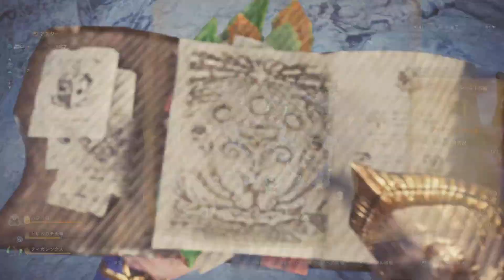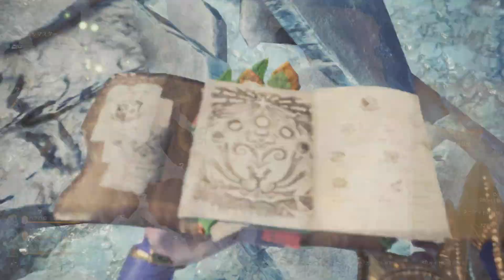MHW：IB ティガ捕獲（ランスの練習）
依頼クエのティガレックス捕獲にランスで行ってみました。
慣れた武器の方が楽に感じますが、ランスは楽しいです。
トレーニングエリアでは全ての操作（攻撃をガードした後の操作）を
試せなかったので、後半の温泉エリアでガード後に自動で出たクラッチクローはマグレです。